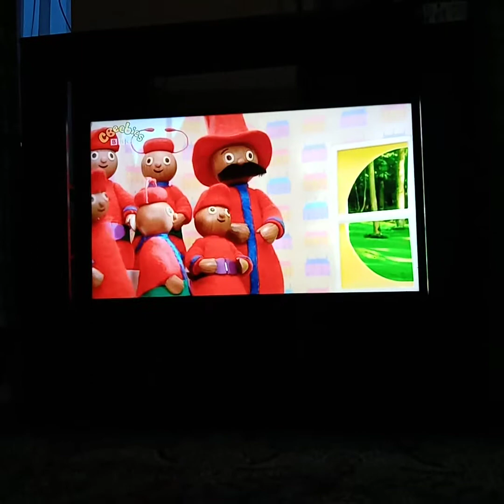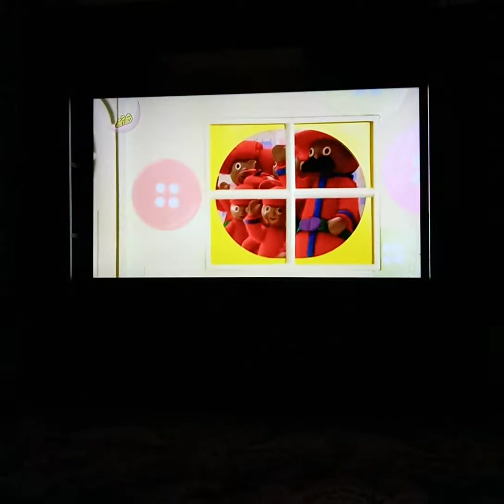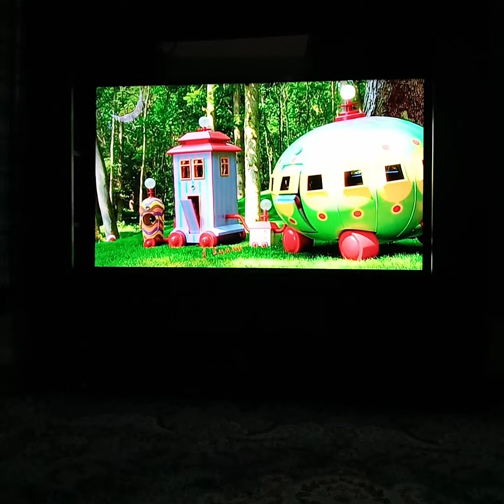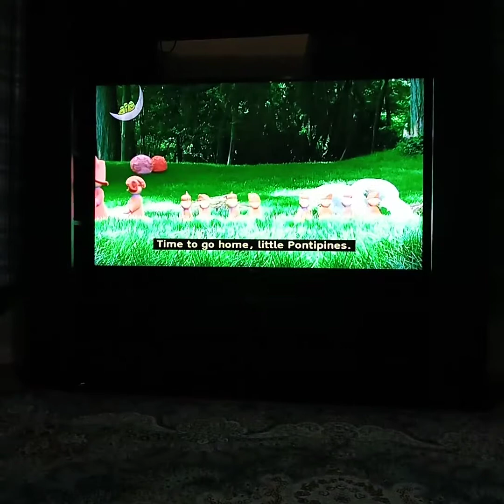18 April 2021